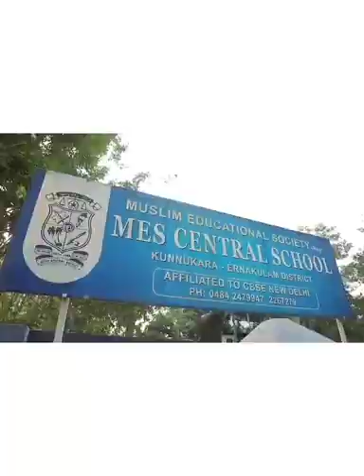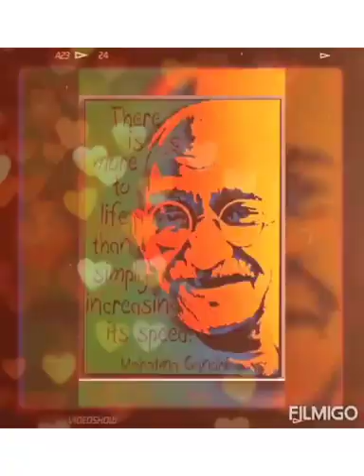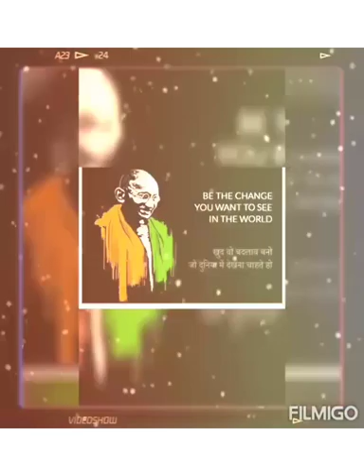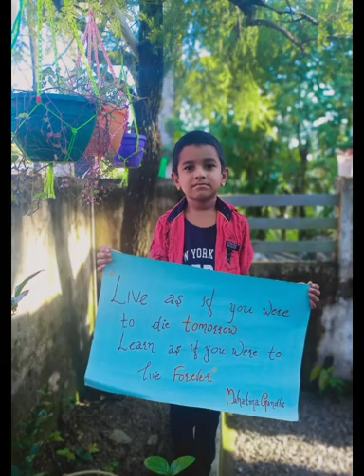Gandhi Jayanthi Celebration at MES Central School, Kunnukara